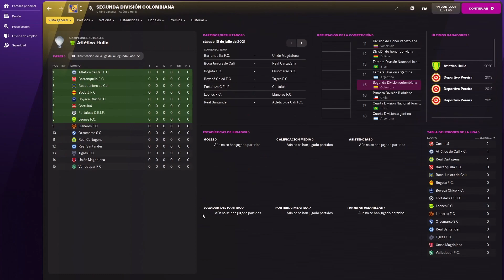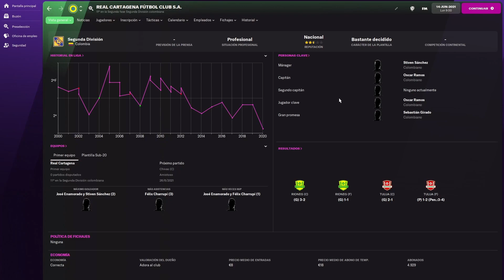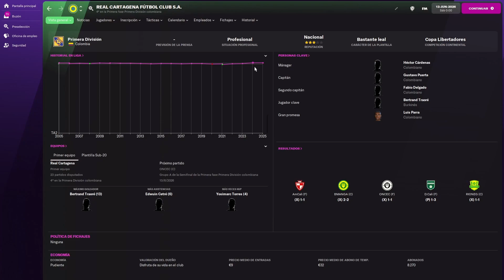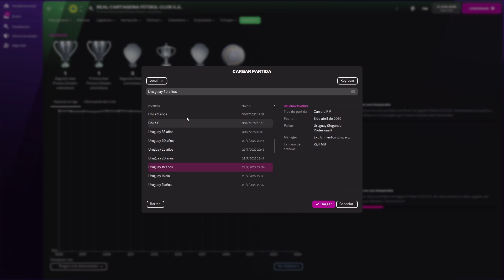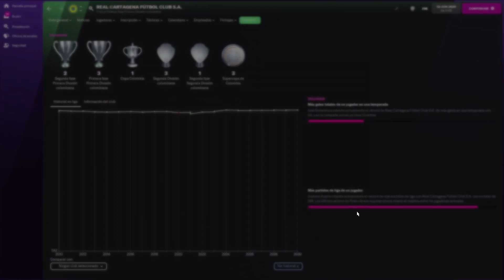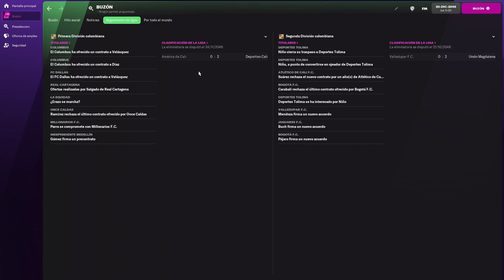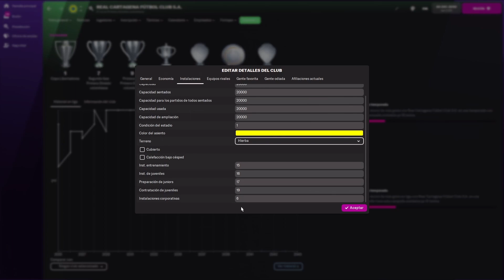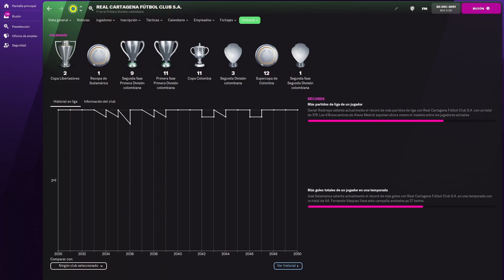¿¿¿Se Puede Dominar La Liga Con Dinero???... Colombia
En este video estaremos experimentando si se puede dominar la liga con dinero empezando con las ligas de Colombia, como ya hemos hecho anteriormente con las ligas de Uruguay y Chile usaremos el editor del Football Manager 2022 para darle a un club de las categorias inferiores cantidades ilimitadas de dinero y veremos si tras un periodo de tiempo consiguen tener una etapa en la cual terminan dominando la categoria reina de ese pais. Dado que no modificaremos ni la reputacion ni las instalaciones del equipo, esas son cosas que tendran que ir mejorando el club si quiere llegar a los mas altos niveles...